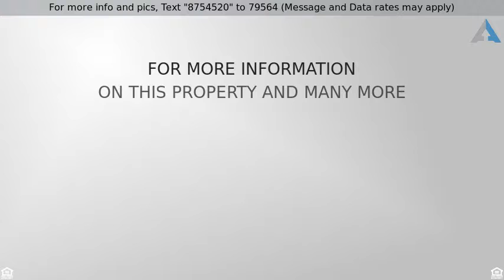Priced at $424,900 - 41110 N ELIANA Drive, San Tan Valley, AZ 85140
Great single story, 3 car garage with RV gate & parking home.  An inviting front courtyard. A spacious open floor plan for the family, dining & kitchen. The family room has a fabulous feature wall with glass shelving and spaces for electronics. The eat-in kitchen has an abundance of espresso cabinets, granite counters, breakfast bar, gas cook top, wall mount microwave & oven. Glass door walk-in pantry.  Plantation shutters throughout. Sizable bedrooms. Master has private entrance. Master bath boasts a double vanity, separate tub & shower, walk-in closet and private toilet room. The backyard is an entertainers delight with a covered patio, separate Ramada, built-in bar and sparkling pool with water features. Close to schools, shopping, two community pool, 23 parks and much more If this property is no longer active or you are the homeowner and wish it to be removed, please contact us at .